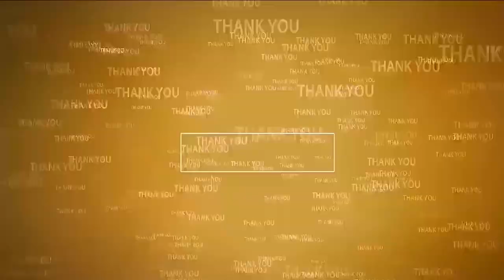తుఫాన్ బాధిత రైతులను ఆదుకోవాలి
- పొద‌ల‌కూరు మండ‌లంలో దెబ్బ‌తిన్న పంట‌ల‌ను ప‌రిశీలించిన మాజీ మంత్రి సోమిరెడ్డి
- యుద్ధ‌ప్రాతిప‌దిక‌న బాధిత రైతుల‌ను ఆదుకోవాల‌ని డిమాండ్